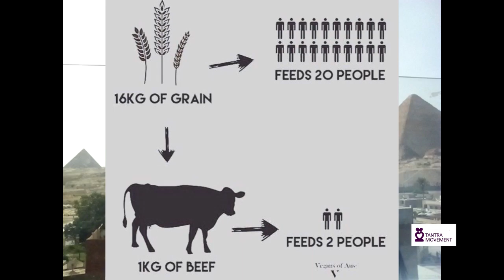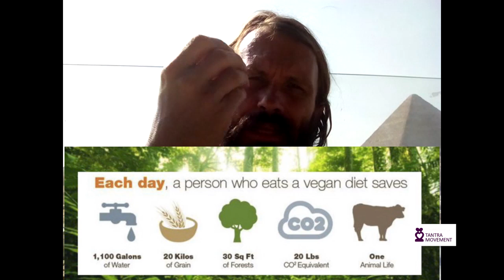Vegan Tantra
Tantra's essence of "We are all one" takes us beyond intellectual understanding to a true experiential level. Through tantric practices, we develop a profound sense of interconnectedness with ourselves, others, animals, nature, and the entire universe. This connection leads to a desire to create happiness and alleviate suffering for all beings.

The Importance of Veganism:

1. Health Benefits - A vegan diet promotes increased energy, a stronger immune system, and potential healing effects for various diseases.

2. Environmental Impact - Animal agriculture contributes significantly to greenhouse gas emissions and deforestation, leading to environmental degradation.

3. Water Consumption - The meat industry consumes vast amounts of water, contributing to water shortages, impacting millions of people worldwide.

4. Animal Welfare - Factory farming and dairy production lead to the mistreatment of animals, causing immense suffering.

5. Ocean and Fishery Depletion - Overfishing threatens marine life, with fish species facing extinction.

The Connection to World Hunger:

The awareness about veganism's positive effects extends to world hunger. By choosing plant-based diets, we reduce the demand for animal agriculture, which indirectly leads to increased food availability for humans. A significant portion of global food resources is used to feed livestock, creating a food imbalance.

The Power of Our Choices:

Each choice we make has a profound impact. By choosing a vegan lifestyle, we reduce our ecological footprint, save water, preserve forests, and spare countless animal lives. We contribute to a more sustainable world for present and future generations.

Using Love as a Catalyst for Change:

At Tantra Movement School, the main purpose is to spread unconditional love. Recognizing the sacredness of sexuality, it is liberated from guilt and shame and elevated to a place of love and honor. By fostering a deep sense of love and connection within ourselves and towards all beings, we create a powerful force for positive change in the world.

Let us embrace the path of love and compassion, extending our care to all living beings and the environment. With each mindful choice, we contribute to a more compassionate and sustainable world.

Michal Kali Griks
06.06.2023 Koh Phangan